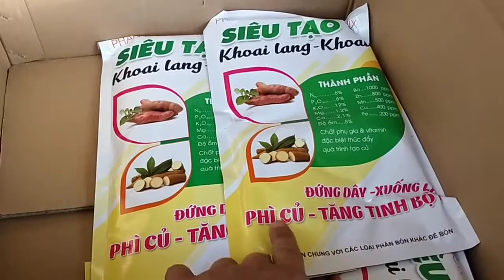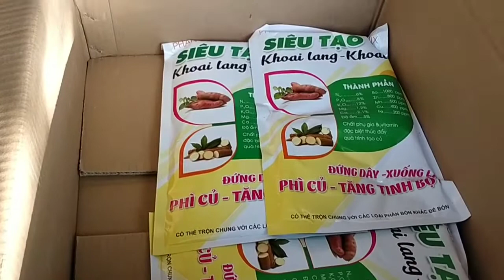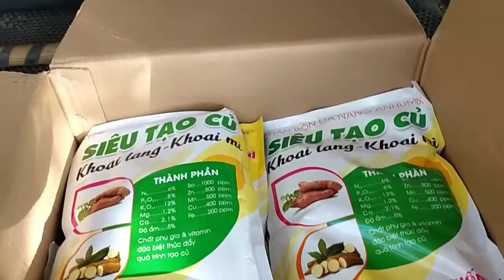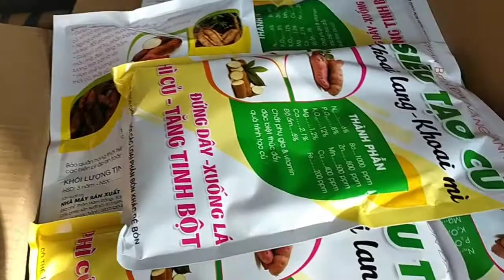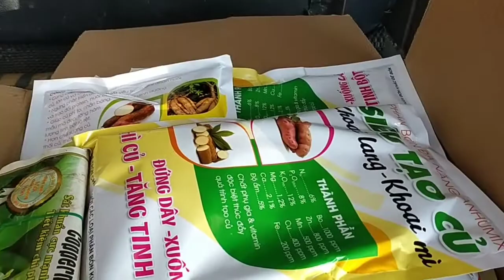Siêu to củ mì , chống thối củ và giúp bạn giàu có nhờ bí quyết này _Trần Hảo 0976875413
👏👏👏👏👏xin nhiệt liệt chào mừng quý khách đến với kênh YouTube của Trần Văn Hảo
hôm nay Trần Văn Hảo sẽ hướng dẫn cho các bạn một cái video để giúp cho anh Em nhìn thấy được toàn cảnh cách phun thuốc kết hợp với phân bón cùng một lúc diệt cỏ và phòng trừ bệnh thối lở cổ rễ ,hay còn gọi là bệnh thối củ  , chết héo trên cây sắn ,mì,nhé anh chị em  💪💪💪💪
👉 khi đi ra thăm vườn mì, bà con đặc biệt lưu ý đến những cây sắn hoặc mì nhà bị héo lá héo ngọn bất ngờ nhé! bệnh héo xanh heo tươi héo rũ chết héo trên cây mì hoặc là những cây khác đặc biệt là rất nguy hiểm. chúng ta cần có biện pháp khắc phục cây mì bị bệnh vàng lá thối củ kịp thời thì mới bảo vệ được thành quả của chúng ta. các bạn cần phân biệt được 10 các bệnh thối rễ và thân có nguồn gốc từ đất .
bệnh thối gốc héo rũ trên khoai sắn rất là nguy hiểm trong thời điểm bây giờ.
👉 Bạn hãy yên tâm, vì video này mình sẽ giúp cho các bạn tên thuốc và cách pha cách full như thế nào là hiệu quả nhất.
bệnh héo rũ chết ẻo trên cây mì chủ yếu là do nấm . cho nên các bạn hãy tập trung vào các thuốc gốc Đồng hoặc là những thuốc lưu dẫn để diệt trừ kịp thời nhé
👉 hầu hết khi trồng mì cũng mong muốn trồng mì đạt được năng suất cao nhất. anh chị đã biết kỹ thuật trồng mì cho năng suất cao chưa? 4 cách đơn giản giúp bạn có được râỹ mì đẹp và năng suất cao 4 đến 6 tấn trên 1 sào Tây Nguyên bạn đã biết? tại Việt Nam đã có kỹ thuật trồng sắn cho năng suất cao? giống mì năng suất cao 4,5 đến 9tâns trên sào Tây Nguyên bạn đã biết chưa? trồng khoai mì theo cách người Thái Lan như thế nào? khi trồng mì bạn phải biết quy trình kỹ thuật bón phân cho khoai mì Đạt năng suất cao nhé? cách trồng mì của người dân đồng bào Tây Nguyên ra sao? tại Tây Nguyên bạn đã lựa chọn được trồng khoai mì nào cho năng suất cao nhất chưa? khoa học công nghệ 27 kỹ thuật trồng sắn bền vững trên đất dốc tập 2 thu hoạch bảo quản và chế biến bạn đã được xem? chăm sóc và bón phân cho cây mì đúng cách đạt năng suất cao nông dân làm giàu hiệu quả? có những chia sẻ cách trồng mì bí quyết làm giàu của người dân và kỹ thuật trồng sắn bạn nên học hỏi nhé? bạn đã có dụng cụ nhậu sẵn trên đồi dốc núi chưa? tại sao khách hàng lại lựa chọn giống mì năng suất cao km140 của Trần Văn Hảo.? máy trồng mì Kubota có hiệu quả với cây mì không? nếu đất bằng bạn hãy dùng xe máy để chạy khách hàng trồng mì cho nhanh?! thu hoạch mì tại Tây Ninh và cách nhận biết giống mì nào tốt nhất? kỹ thuật trồng và chăm sóc cây mì năng suất cao nhất? nông dân làm giàu cách trồng khoai mì từ a đến z? khi trồng khoai mì bạn hãy chọn cách nào cho nó phù hợp và năng suất cao nhất? kỹ thuật trồng mì hôm đứng đạt kết quả cao? phòng trừ bệnh thối củ trên khoai mì ? khách hàng đắk nông nhận xét gì về giống năng suất cao km140 do Trần Văn Hảo cung cấp!? kỹ thuật trồng và chăm sóc khoai mì? kỹ thuật trồng sắn cho năng suất cao bà con cần biết? bạn đã có ai hướng dẫn kỹ thuật trồng sắn tăng năng suất cao? hậu Giang nhiều nơi trồng cây khoai mì bán lá? bạn phải biết quy trình trồng cây khoai mì đúng cách đơn giản kỹ thuật trồng cây mì như thế nào? trồng sắn mì đúng kỹ thuật đạt năng suất cao? cách trồng mì nhiều củ chuyên gia chia sẻ bí quyết trồng sắn từ a đến z? trồng mì hôm đứng? cẩm nang cây trồng kỹ thuật canh tác sắn mì Đạt năng suất cao? quy trình kỹ thuật canh tác khoai mì? kỹ thuật trồng và bón phân cho khoai mì ra làm sao? kỹ thuật trồng sắn trên đất dốc quy trình kỹ thuật trồng mì năng xuất sắn xử lý hom giống khoai mì, khoai mì 3 tháng ,trồng khoai mì lấy lá thu hoạch khoai mì ,bán giống cây khoai mì.
👉 tất cả rất đơn giản đã có trong video này